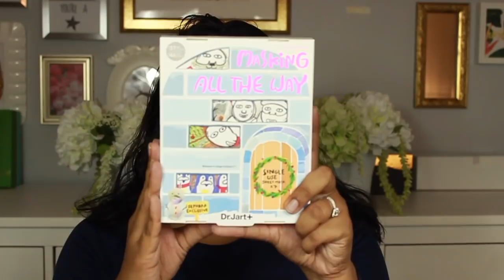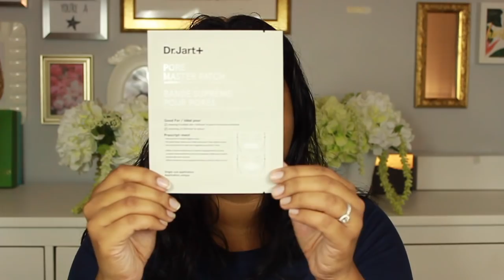HUGE SEPHORA 2016 VIB ROUGE SALE HAUL - ruthrchin (Beauty & Skincare Haul)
I went to the Sephora VIB ROUGE sale and dropped some serious dough! Watch my beauty and skincare haul to see all the new products I picked up from the 2016 Sephora VIB/VIB ROUGE SALE.

SEPHORA PRODUCTS MENTIONED:
Laneige Hydration Trial Kit
Brazilian Bum Bum Cream & Shower Gel
Dr. Jart Masking All the Way Mask Set
Dr. Jart All that Contours Mask Set
Laneige Waterbank Soothing Gel Mask Set
L’Occitane Shea Butter Hand Cream
Origins Eye Doctor Eye Cream
Jack Black SPF Lip Duo
Guerlain Lingerie de Peau Foundation - 04W
Kat Von D - Bow N Arrow Liquid Lipstick
Cover FX - Customer Enhancer Drops  - Sunlight
Cover FX - Customer Enhancer Drops  - Candlelight
Bite Beauty The Perfect Beauty Lip Set
MUFE - Artist Plexi Gloss #200
MUFE - Artist Plexi Gloss #500
Tarteist Lip Paint - Choker
Tarteist Lip Paint - Rave

John 3:16